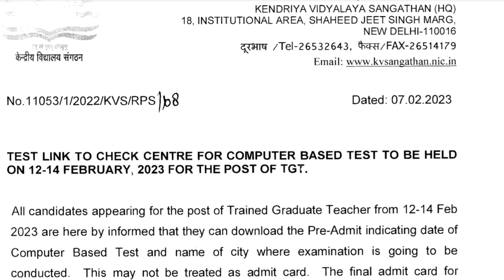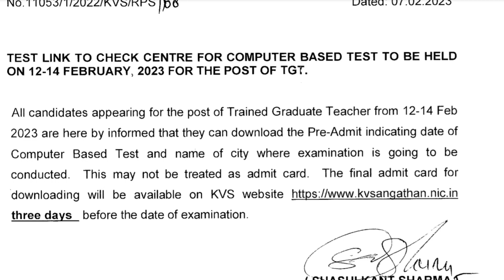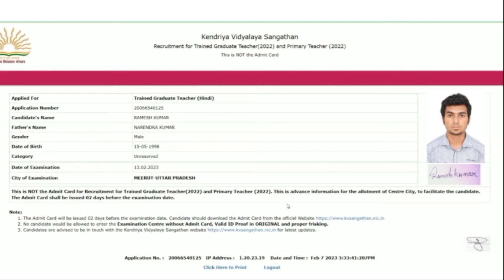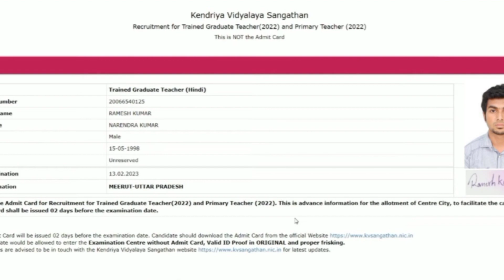KVS Exam Admit card कब होंगे प्रवेश पत्र जारी/डाउनलोड लिंक